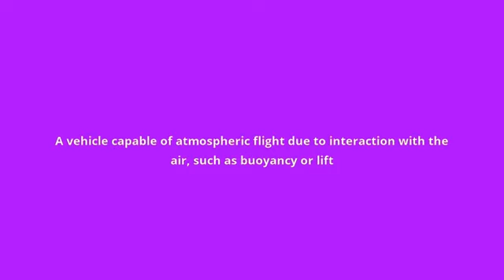what is the meaning of aircraft